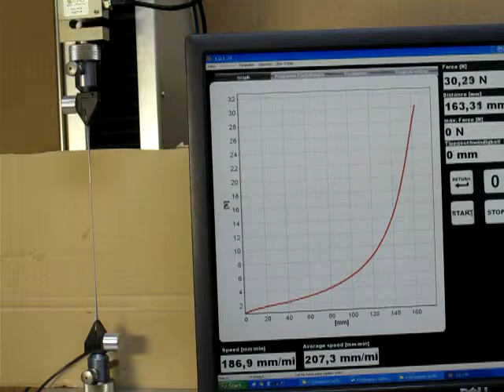THS341+BP light grey rubber sample 8 bar 26 6 2014 003